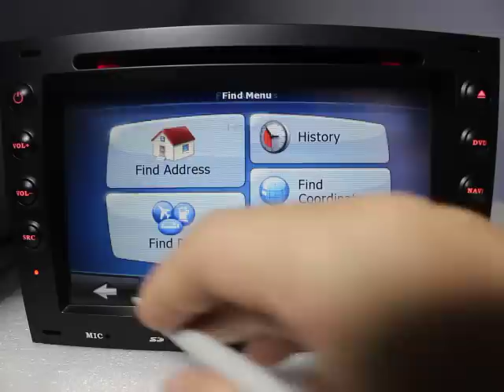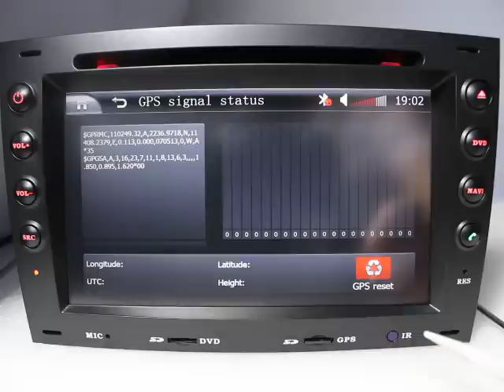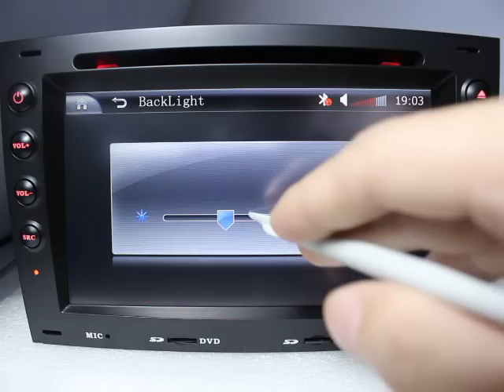Double din car dvd player for Renault Megane 2 dvd player car GPS dvd